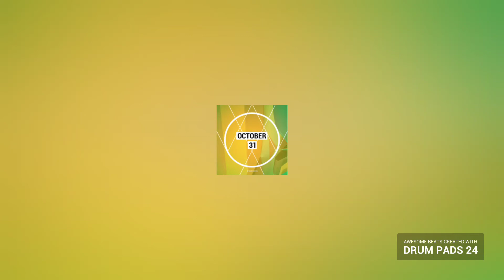Neety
This music is created with Trap Drum Pads 24 app